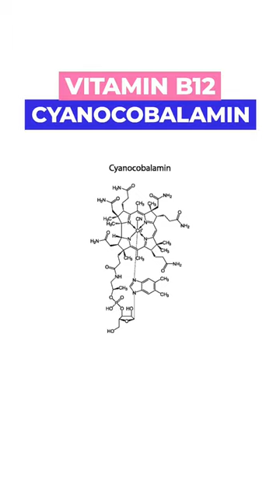Is Soy Milk 🥛 Healthy Or Not?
Dr. Janine answers the question is soy milk healthy or not?  She explains how soy milk often contains cane sugar.  She talks about how if the soybeans are fermented soy milk can be hard to digest.  She looks at how most soybeans grown in North America are GMO and can contain glyphosate.  She explains how soy milk does have a similar protein content to cow’s milk.  Lastly, Dr. Janine talks about the additives that can be found in soy milk, like carrageenan, and synthetic vitamins.

Video Chapters
00:00 – Intro
00:20 – Contains Cane Sugar
00:35 – If Not Fermented Can Causes Stomach Upset
01:15 – Most Soy in North America Is GMO
01:23 – High in Protein
01:40 – Additives in Soy Milk